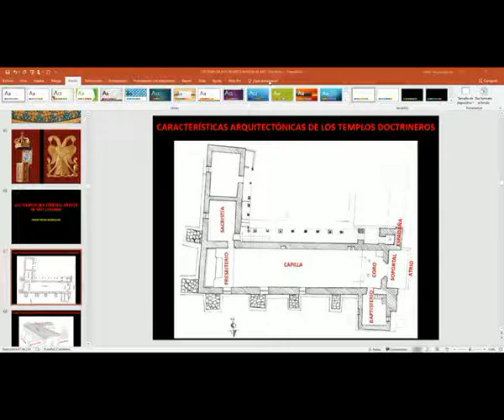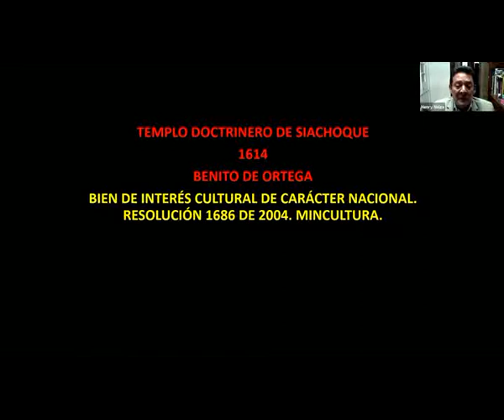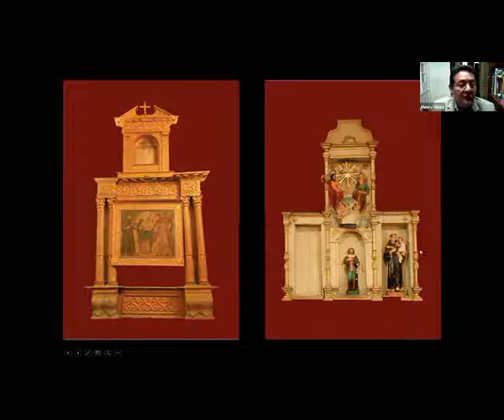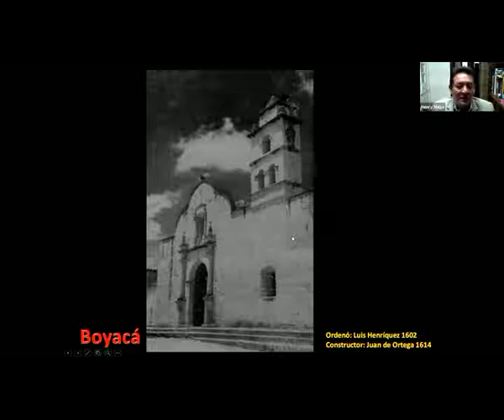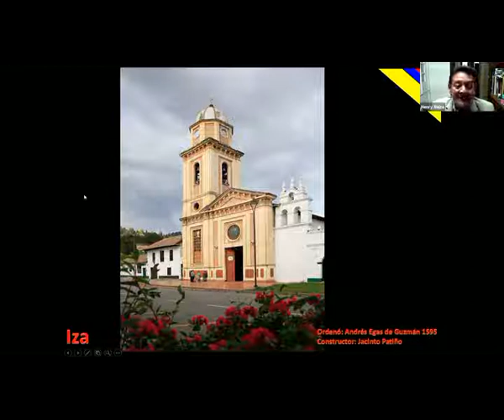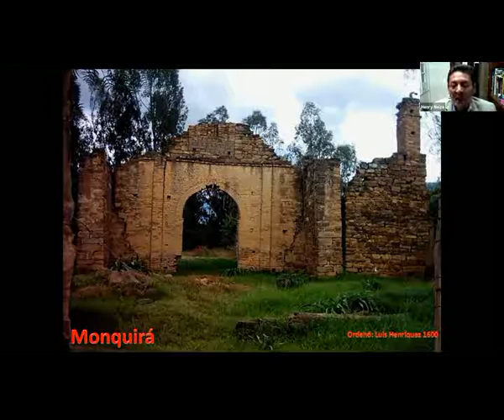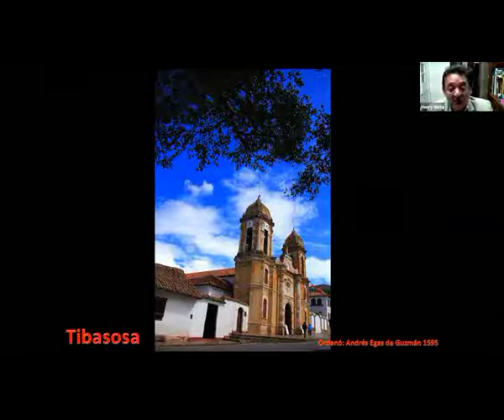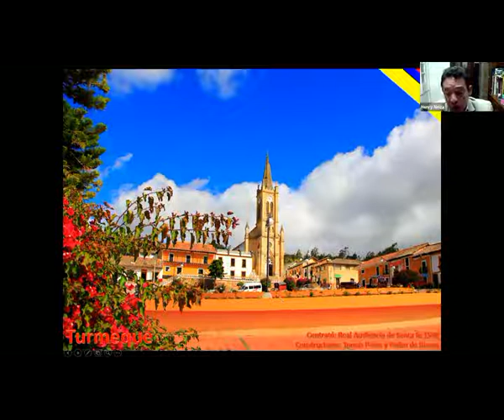Los Templos Doctrineros - Segunda Parte: Museos de Arte Colonial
Expositor:
Henry Neiza Rodríguez
Moderadora:
Mariela Vargas